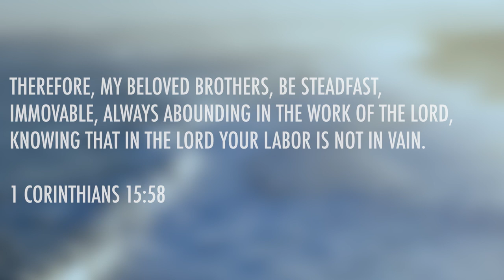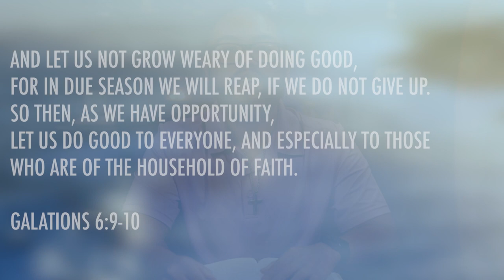Joshua 6 | Daily in the Word | Pastor Josiah Arceo